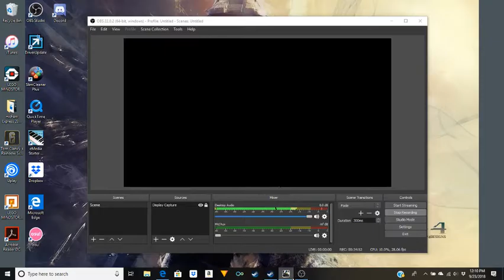Steins;Gate VN- Part 8